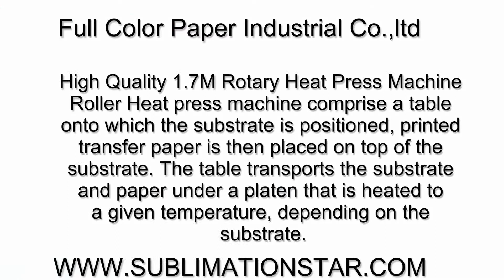Clothes Factory Use 1 7m High Quality Rotary Heat Press Machine